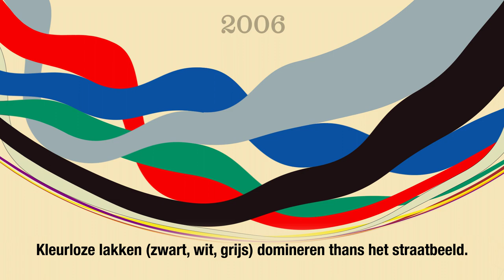Auto's nog nooit zo kleurloos geweest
Van mode gril tot gebruiksvoorwerp; de kleur ontwikkeling in de auto industrie (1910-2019) zegt veel over het veranderend tijdsbeeld. Datavisualisatie voor het Financieele Dagblad op basis van 13 miljoen kentekenregistraties (data: RDW). Color trends in automotive.